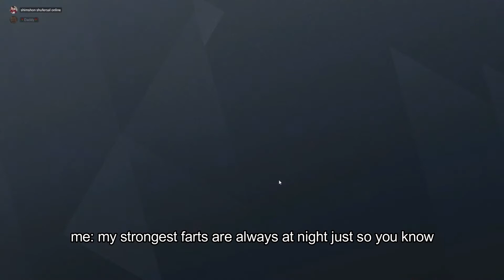R6: MP5K black ice (with friend)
sorry this video is late but i hope you enjoyed and liked it :)